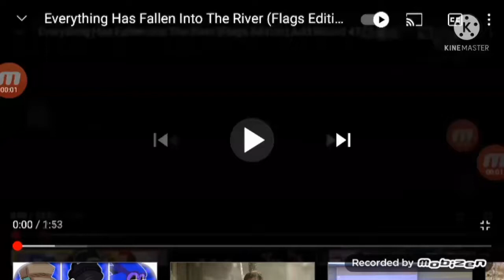Everything Has Fallen Into The River (Flags Edition) Add Round 52